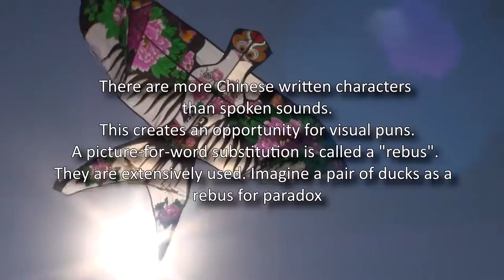Yaner Kites Explained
The classic Sand Martin kite or san yan'er is an old and established regional design associated with Beijing, China. These kites are used  for artistic expression. Some are stunning in their complexity and visual storytelling.  Were it not for my interest in the Plate Eagle, or Pan Ying style of kite, I may have never come to appreciate the Yan'er. It is true that they are not commonly available, and those that are brought over by USA wholesellers are wanting in quality. The Pan Ying reel was my gateway. The control of small kites is such that you would never want to go back to a hoop or spool if you could avoid it.

Purchased from Linda at Weifang Hengda Kites